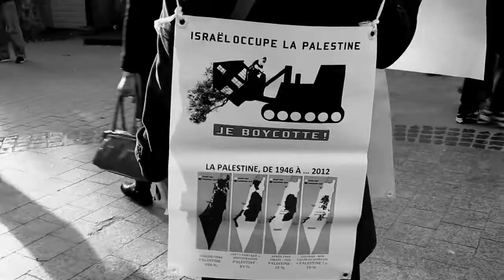Christmas Action 2012 (in black & white)